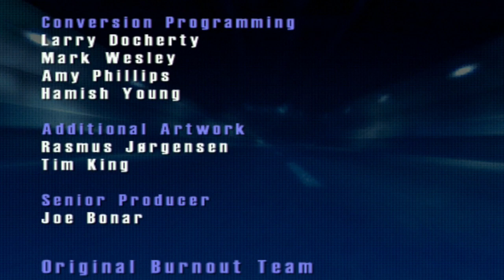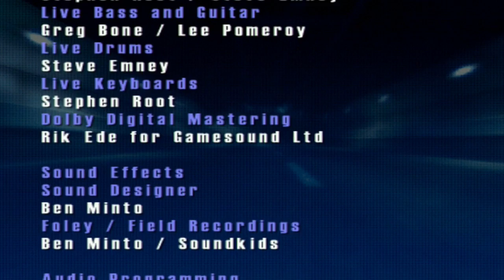Let's Play Burnout - Outro